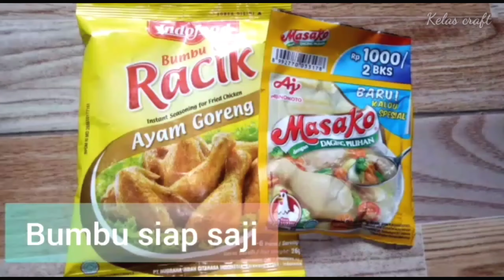NASI TUTUG ONCOM TERENAK - Praktik PKWU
Praktikum mata pelajaran prakarya kelas XII materi Modifikasi makanan khas daerah guna untuk mengatasi rasa bosan terhadap olahan nasi yang terasa seperti itu-itu saja.

Nasi tutug oncom juga memiliki nilai jual yang baik, karena mengingat peminat yang banyak, serta bahan yang murah dan mudah di dapat.